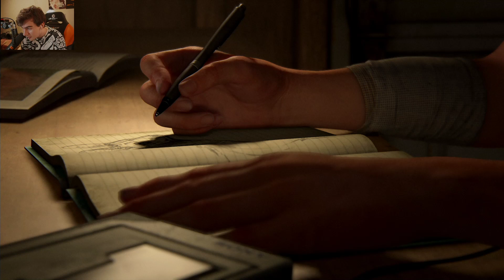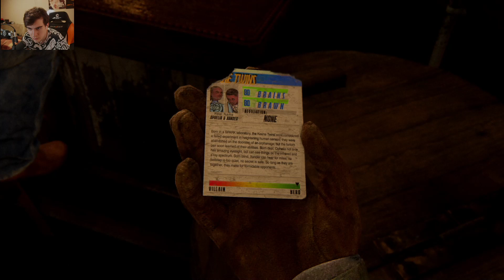БРАТИШКИН ПРОХОДИТ - THE LAST OF US 2 (продолжение на 2 канале)